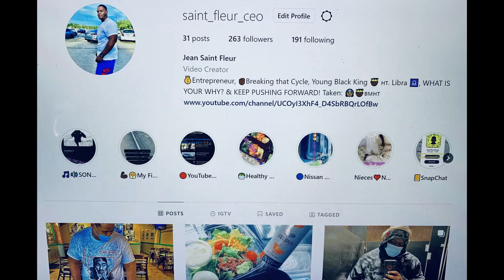Nas - Wave Gods feat. A$AP Rocky and DJ Premier (Official Video) - REACTION!!!